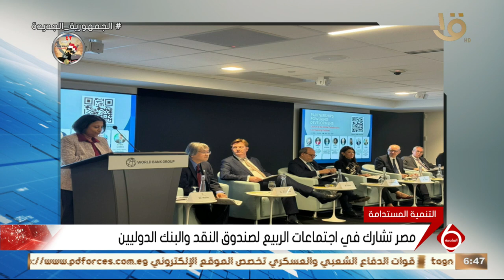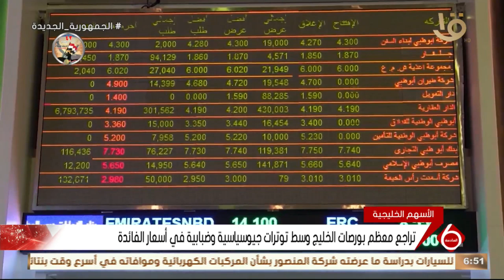نشرة السادسة | أخبار الاقتصاد.. مع مؤشرات البورصة المصرية